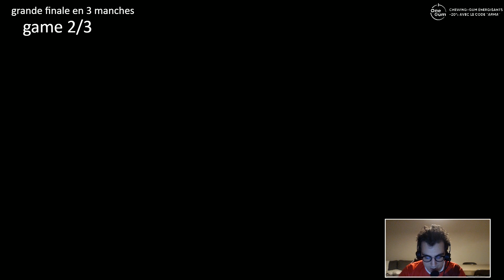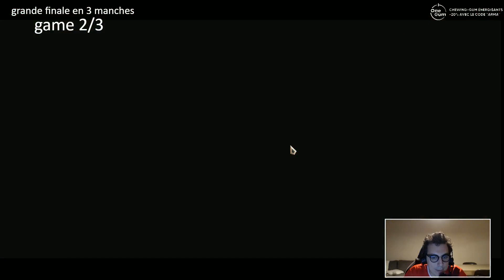LES YORDLES VAINCRONT ! ARMATFT #1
Retrouvez la deuxième game de la finale de notre tournoi Combat Tactique en compagnie de Torlk lors de l'ArmaTFT #1 !

Pense à activer la 🔔 pour être au courant dès que l'on publie une vidéo !